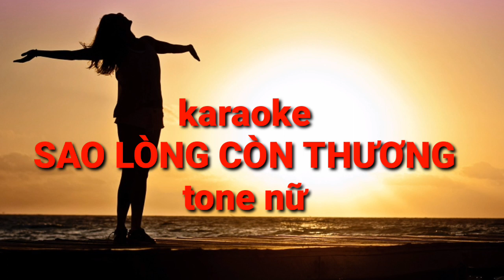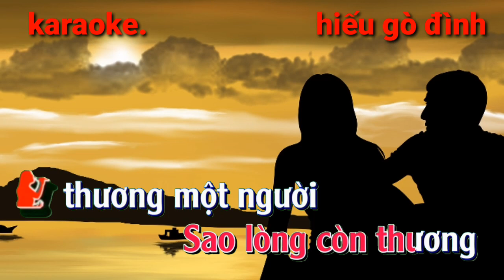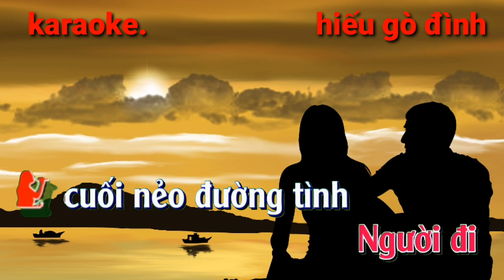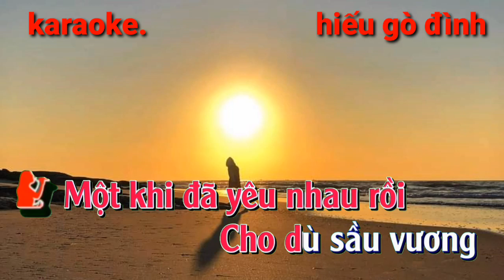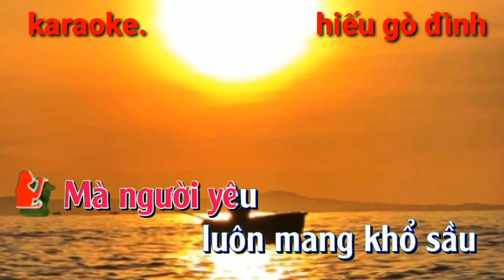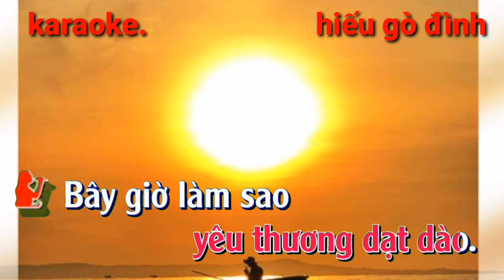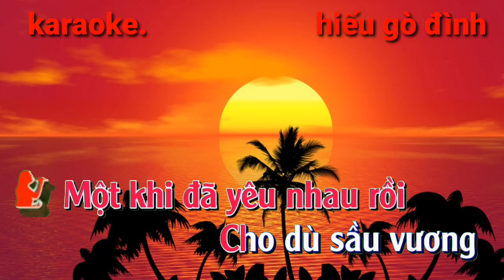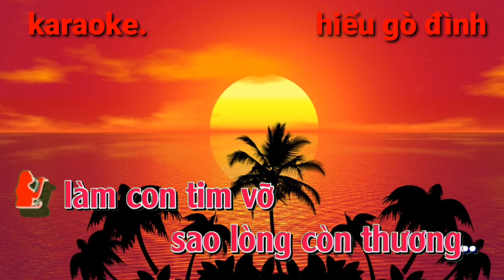karaoke //SAO LÒNG CÒN THƯƠNG // tone nữ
karaoke bolero. karaoke chữ tình ...karaoke rimix..
hiếu gò đình chúc các bạn hát karaoke vui vẻ và nhớ cho mình xin 1 đăng ký xin cảm ơn nhiều 🥰🥰🥰🥰🥰🥰